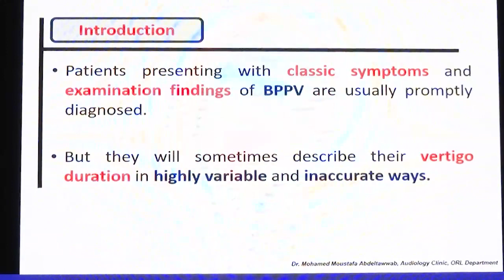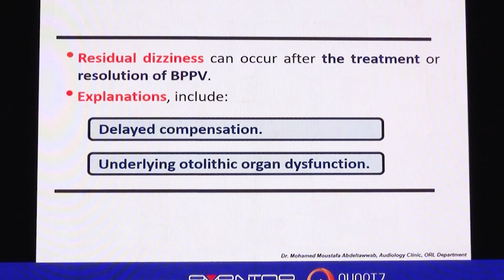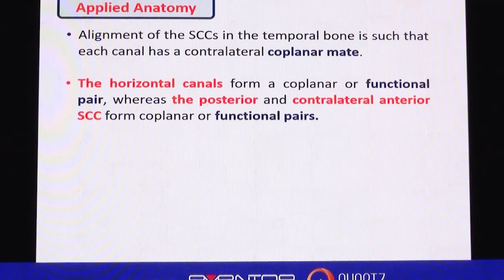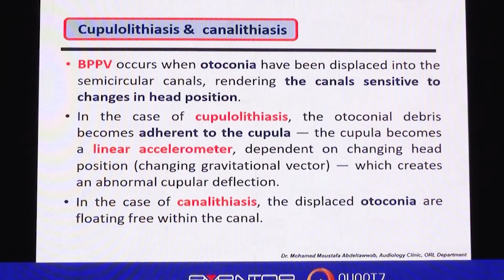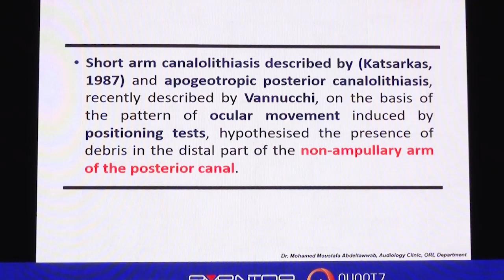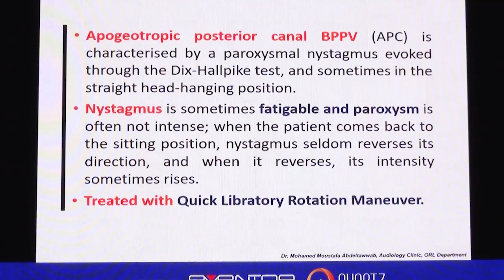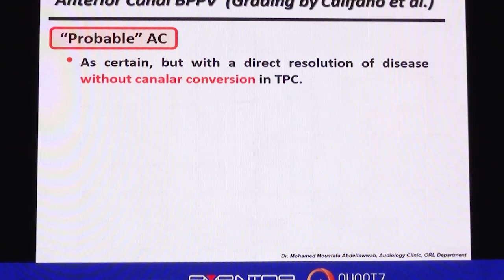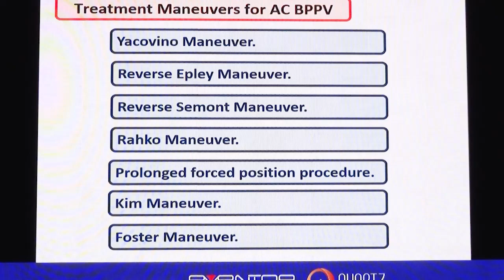Mohamed Mostafa - OTOALEX 22 - Day 1 - Hall B